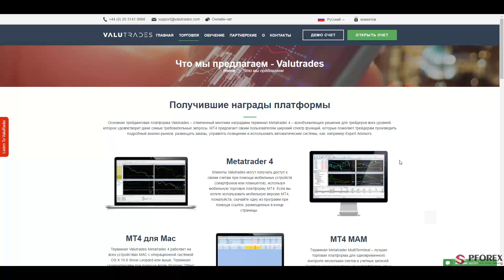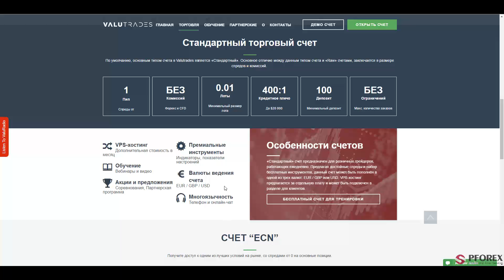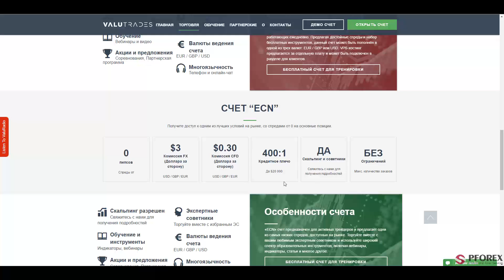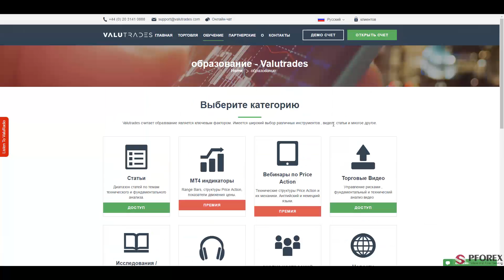Обзор Valutrades - PFOREX.COM